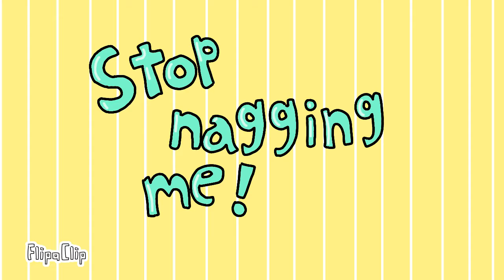Stop nagging me meme[FlipaClip][Animation meme]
Kemi

685 Flame
12 Fps
3 Layer

OK OK Please stop nagging me please OK?